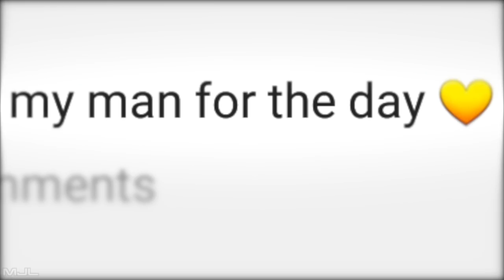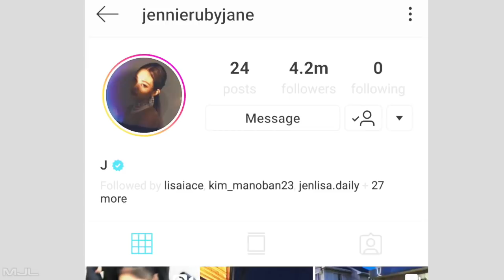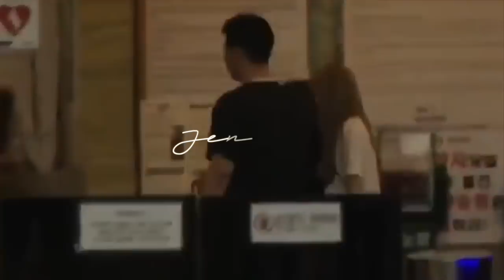Jenlisa Moments- Let Me [Jennie x Lisa]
Jenlisa Moments Compilation Video.
This video will show how caring Lisa is to Jennie.